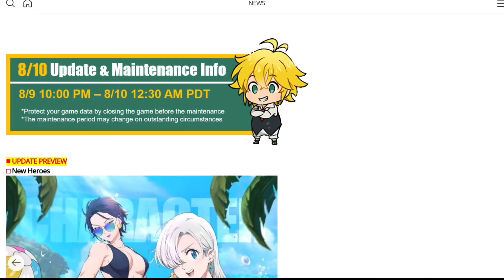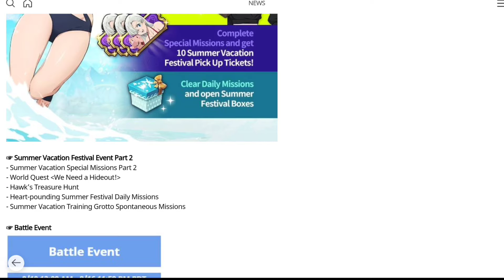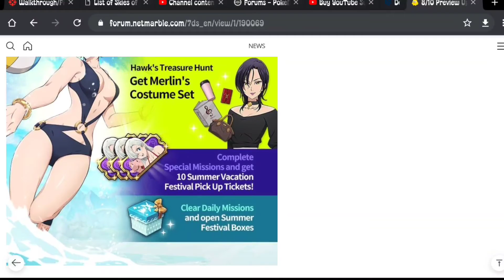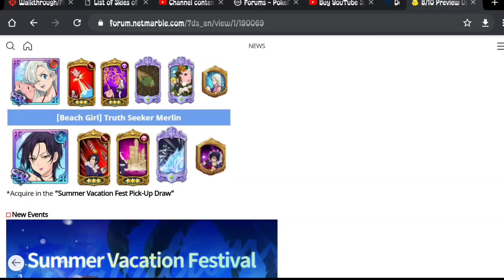8/10 Preview Update & Maintenance ×7DS information & My Thoughts×|Seven Deadly Sins:Grand Cross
first time patch notes? nope actually second lol but I'm trying to be consistent now. 👌